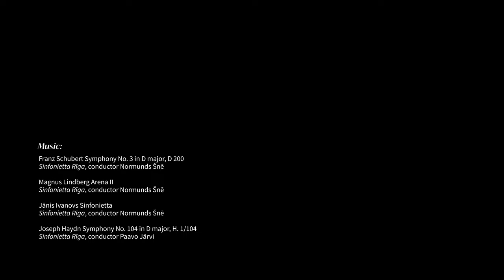SINFONIETTA RĪGA. VIDEO PORTRAIT.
Over a regular concert season we offer ten concerts at the Great Guild Hall, all included in the subscription ticket; we perform at the largest regional concert halls of Latvia - in Rēzekne, Liepāja, Ventspils, Cēsis; we take part in popular and cherished music festivals, present chamber music programmes, and work in the recording studio. We bring the name of Riga and Latvia to the most prominent concert stages beyond our borders. And we also bring in outstanding Latvian and foreign soloists, concertmasters and conductors to collaborate on our concert programmes - not necessarily the names already familiar to Latvian public. Quality is our principal concern: we strive to give the audiences the best possible interpretation of each particular musical work, in order to show that music is primarily an art, not just one type of entertainment among many others. But what is Sinfonietta Rīga, truly? To answer this deceivingly simple question, we invited four professional academic musicians to share their thoughts: the founder and artistic director of Sinfonietta Riga, Normunds Šnē, organist Iveta Apkalna, clarinetist, composer and conductor Jörg Widmann, and conductor Paavo Järvi.